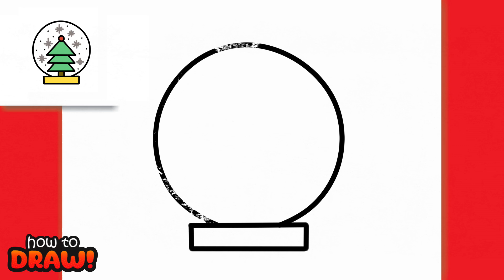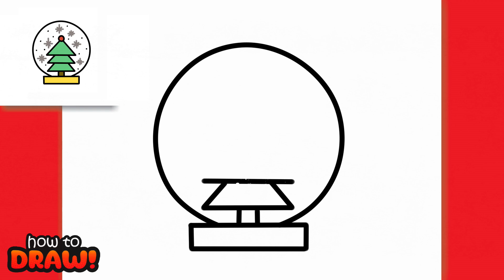HOW TO DRAW CHRISTIMAS SNOW GLOBE EASY | DRAWING STEP BY STEP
✨In this amazing video tutorial, I'll show you how to create a beautiful and easy drawing of a CHRISTIMAS SNOW GLOBE!

🎨How to draw. Materials needed: (You don't need to have everything, use your creativity!)
➡Pencil
➡Eraser
➡Coloring materials (crayons, colored pencils, or markers)